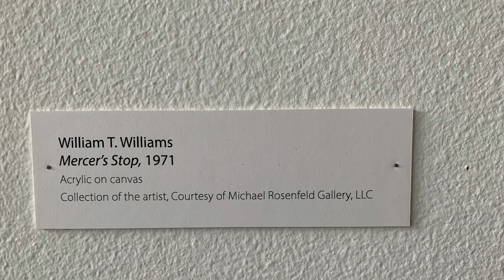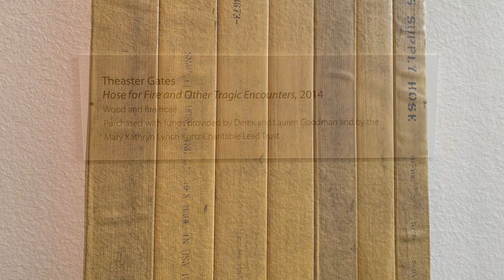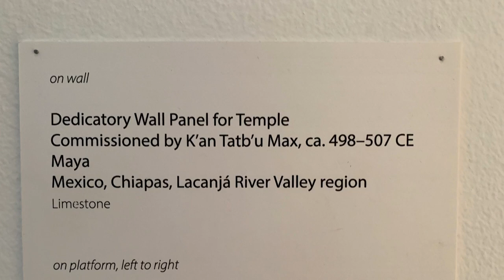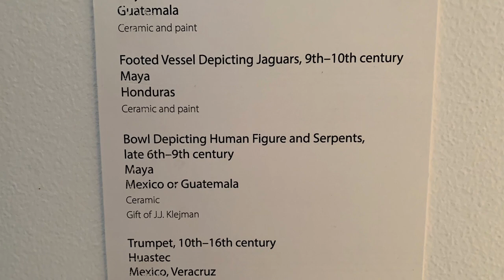Menil Collection Nov2021 art exhibitions Houston, Texas video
Our favorite art collection in the country; however, galleries do not allow any type of documentation. Seen here are pieces in the hallway which were allowed to be pictured. Highly recommend viewing in person

Artists in this episode:
William T. Williams
Frank Bowling
Mel Chin
Theaster Gates
Mona Hatoum
Attributed to Ikamrailnguq
Niki de Saint Phalle
Cw Twombly

Vimeo @917FineArtsCorp